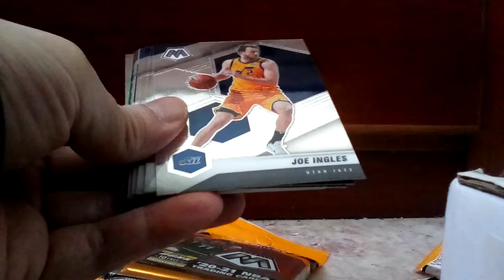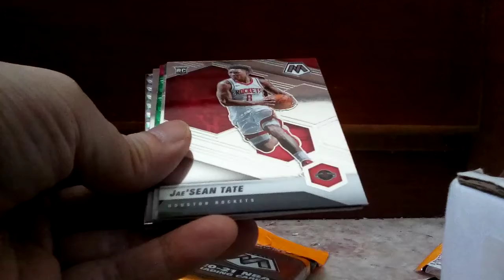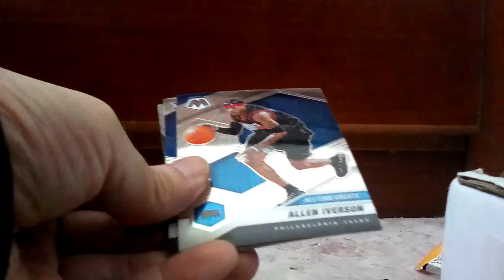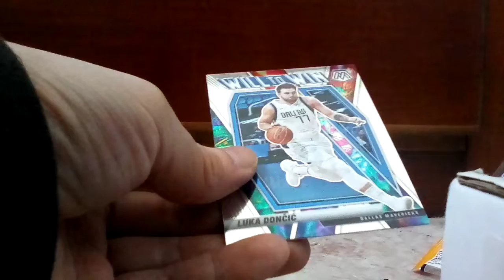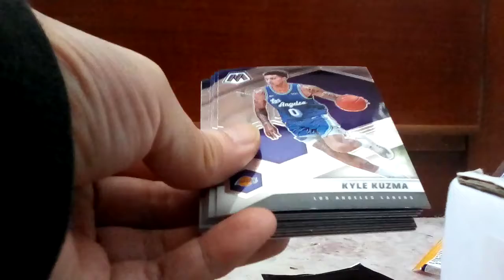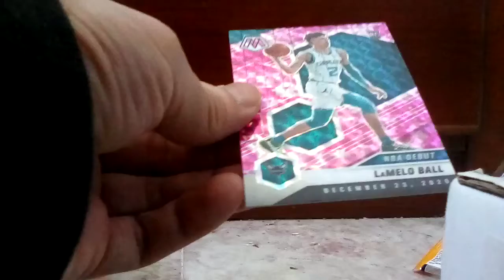2020 Panini Mosaic Basketball Cello Packs Break.